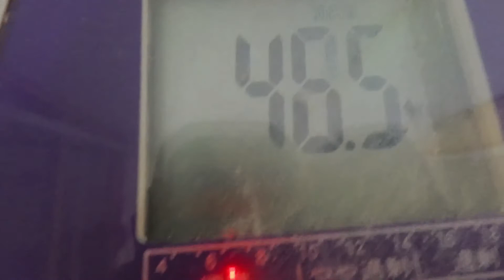蚕豆水煮：１２月２０日の食事と体重（５５・７ｋｇで６００ｇ増量）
１２月２０日の食事と体重（５５・７ｋｇで６００ｇ増量）
夜食：ブラックコーヒー
    ：ピーナッツ・２８０ｇ
　　：青豌豆味噌煮
朝食：ブラックコーヒー
昼食：なし
夕食：なし
晩飯
バナナ：１本
蚕豆水煮：沢山
キャベツ白菜オーロラドレッシングサラダ
ブラックコーヒー：沢山
体脂肪率 １１・９％ 　体脂肪率 １４・４％